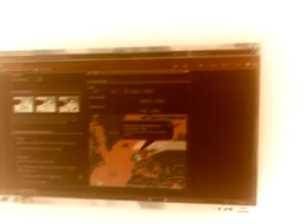more nob like behaviour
this is me and kev being silly as always. go to kevwiles88 to see the other one.